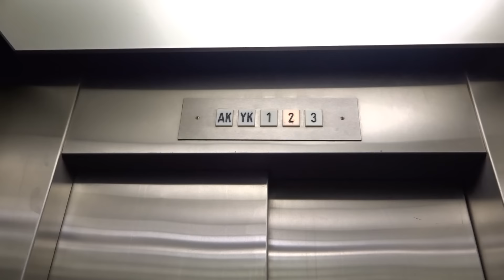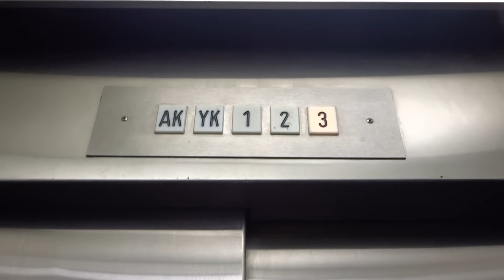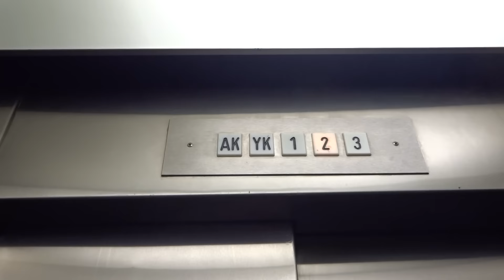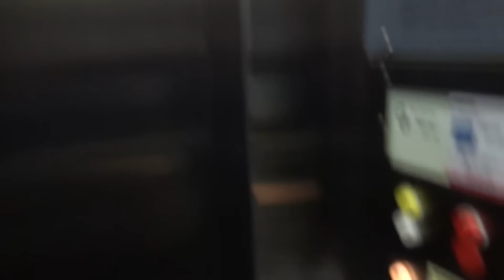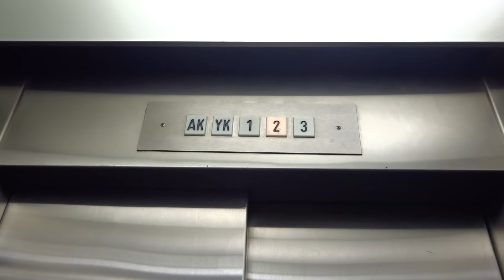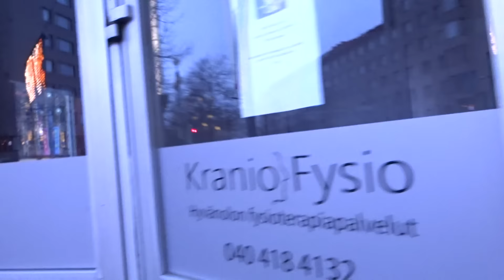AMAZING! Old 1976 Classic KONE Traction Elevator/Lift@Aleksanterinkatu 25A, Lahti, Finland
Location: Aleksanterinkatu 25A, Lahti, Finland
Brand: KONE
Type: Traction
Year installed: 1976
Floors served: 5 ((AK), (YK), *1*, 2, 3)
Serial: H 37077
Capacity: 6 persons or 480 kg
Note: This is completely original - with KONE classic fixtures, lamp floor indicators and a gray bumper! These kinds of elevators are rare today because of modernization, and because many elevators from that time were built without inner doors instead.